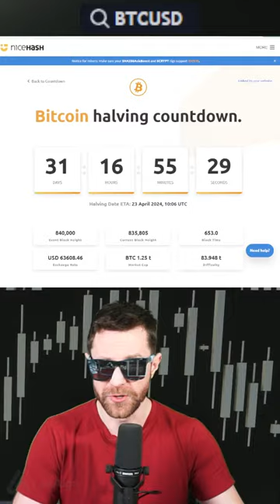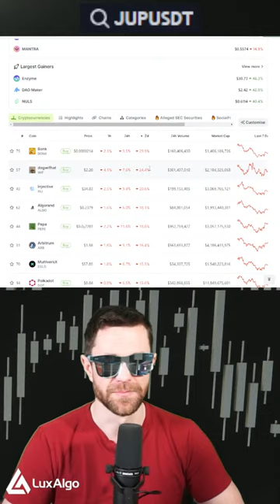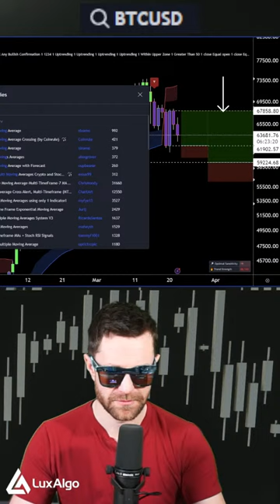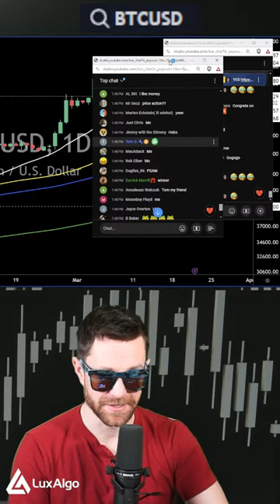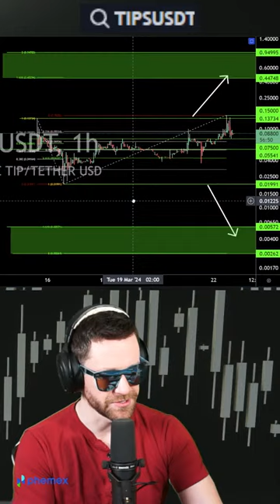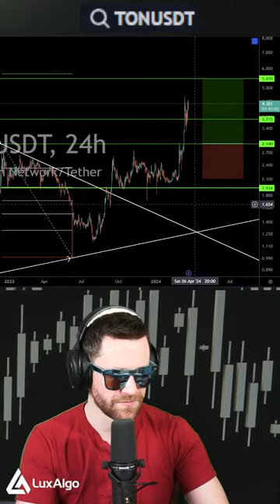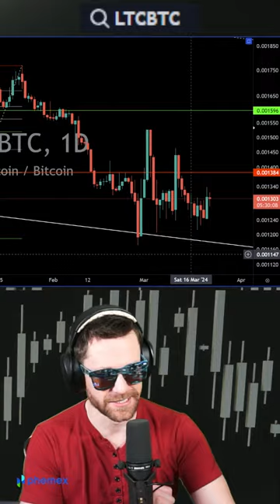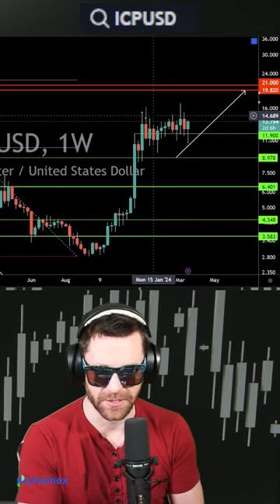GIGA TRAP! BITCOIN BLEEDS IS CRYPTO IN DANGER? SOL MEME COINS GONE TOO FAR? CRASH OVER?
Live Trading Crypto, Stocks, And Forex. Expert Technical Analysis & Charting In Front Of A Live Studio Audience.
Bitcoin, Ethereum, Ripple, Solana, Binance Coin, Cardano, Doge, Shiba, And more!

I am not a professional nor certified to give financial advice of any kind. Everything in this stream is just my opinion. Be smart, trading is very risky and can result in total loss, know those risks before trading.